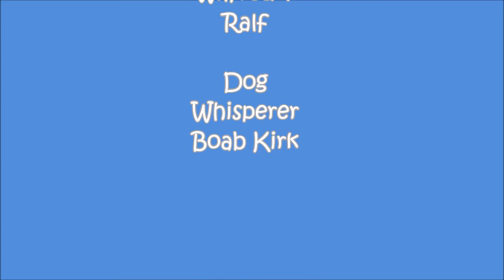Bedlington Terriers at West Moss-side Campsite